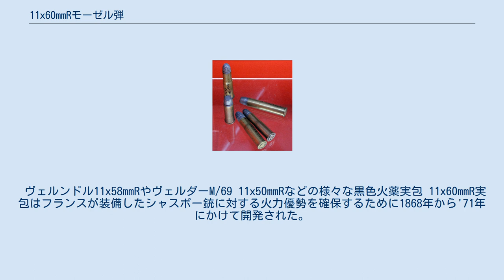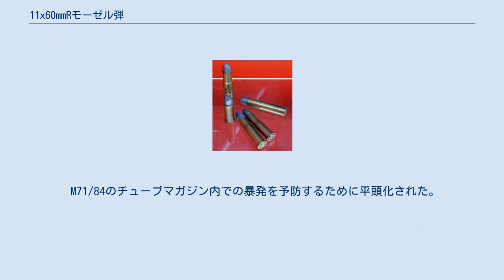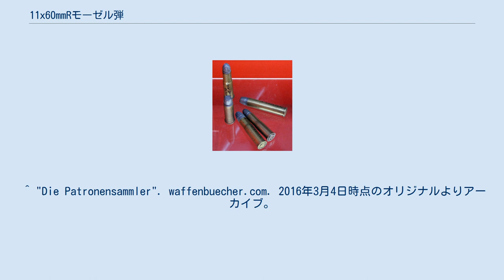11x60mmRモーゼル弾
11x60mmRモーゼル弾（11mmモーゼル、または、.43モーゼルとも呼ばれる）は、モーゼルM1871（Gew71)用に開発された、黒色火薬を用いる金属薬莢弾薬（カートリッジ）で、後にモーゼルM1871のバリエーションである、モーゼルM71/84（Gew71/84)にも使用された。11mm村田弾（11 x 60 mm R Murata）と混同しないように注意が必要。
 ヴェルンドル11x58mmRやヴェルダーM/69 11x50mmRなどの様々な黒色火薬実包 11x60mmR実包はフランスが装備したシャスポー銃に対する火力優勢を確保するために1868年から'71年にかけて開発された。
1867年初頭、プロイセンはドライゼ銃からセンターファイア型実包を使用する後装銃への更新の検討を開始した。
センターファイア式の金属薬莢は、このタイプの実包を使用するアメリカ合衆国およびバヴァリアのヴェルダー銃で一般的になっていた。
 1871年11月7日、プロイセン小銃委員会は新式銃の口径を11mmと定めた。
実包はヴェルダー銃の11x50mmRをもとにされた。
これは黒色火薬と柔らかい鉛の弾丸が詰められた真鍮のボトルネック型薬莢を使った縁付き実包である。
 元々のM71の使用実包はラウンド弾だった。
 M71/84のチューブマガジン内での暴発を予防するために平頭化された。
 ^ a b c d e f C.I.P. 11,15 x 60 R (PDF, 34,9 kB) (Memento vom 1. 8月 2016 im Internet Archive) ^ "Technische Daten und Maße zum Infanteriegewehr M / 71". waffensammler-kuratorium.de. 2016年1月6日閲覧。
 ^ a b "Wolfe Publishing Company". riflemagazine.com (英語). 2016年1月6日閲覧。
 1443 feet per second ^ Frank C. Barnes: Cartridges of the World, Seite 357 ^ Frank C. Barnes: Cartridges of the World, Seite 359–360 ^ "Geschichte des Infanteriegewehrs M/71". waffensammler-kuratorium.de. 2016年1月6日閲覧。
 ^ "Die Patronensammler". waffenbuecher.com. 2016年3月4日時点のオリジナルよりアーカイブ。
2016年1月6日閲覧。